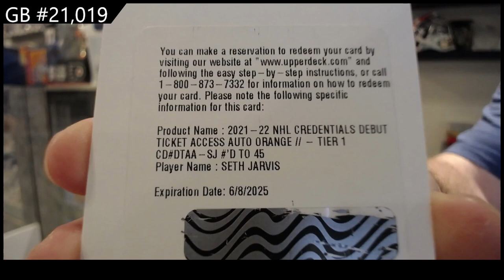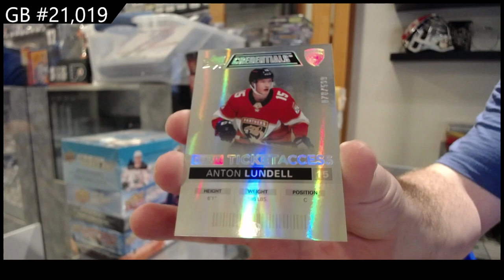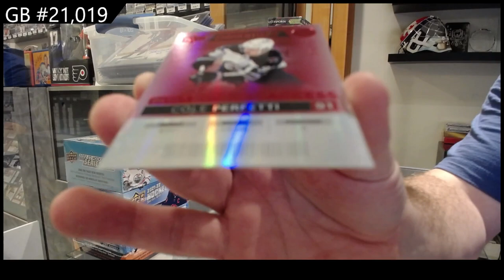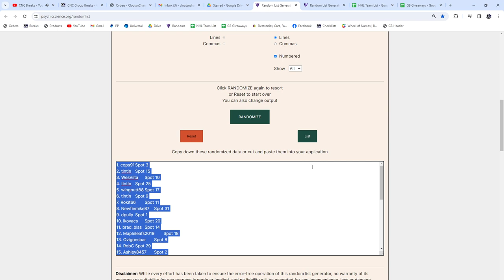2021-22 Upper Deck Credentials Hockey 2 Box Break - C&C GB #21,019